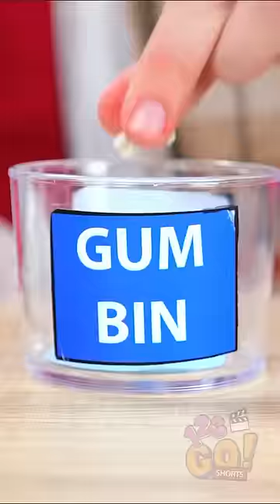Make your Shorts a hit with ”SUE DJ - WHO LET THE CATS OUT”: the top trending sound of the month! 🚀🔥